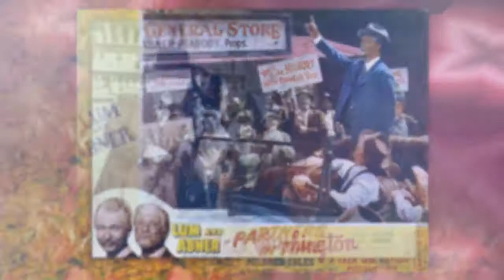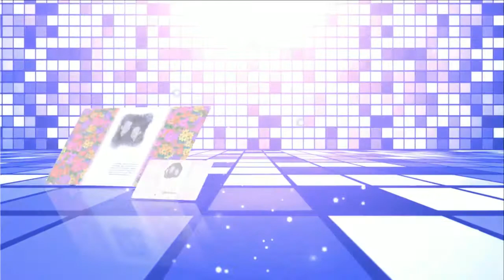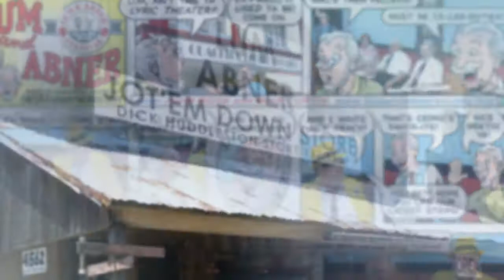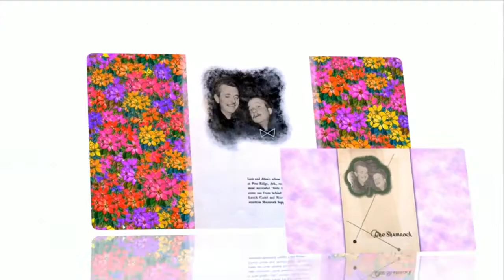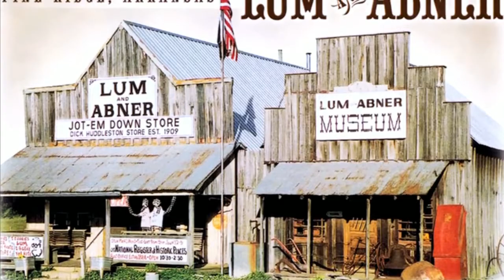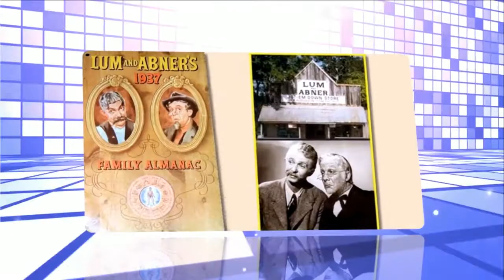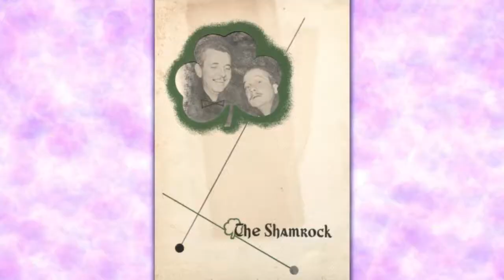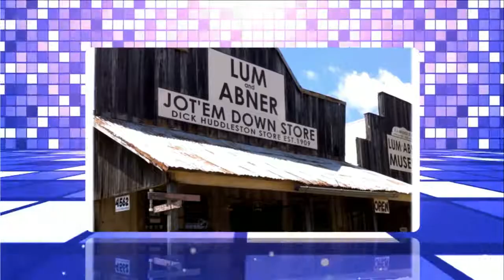Lum and Abner episodes 26 /180 . Re-Listen radio show Lum and Abner